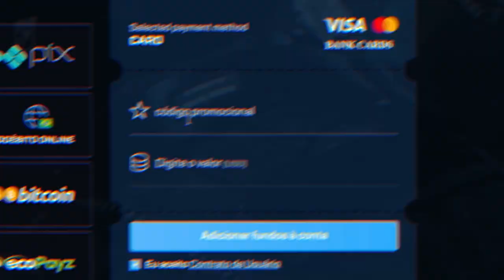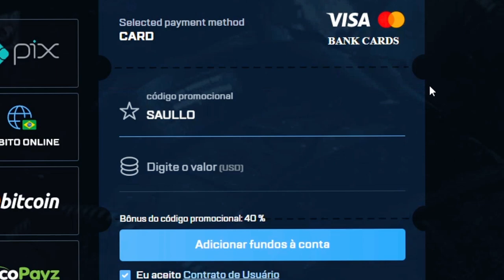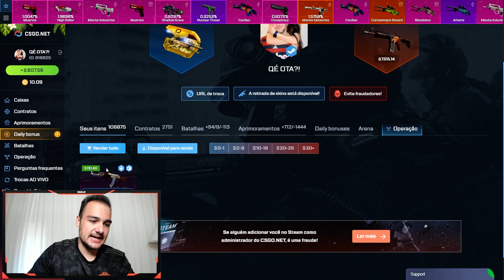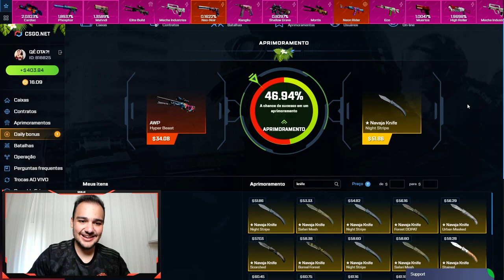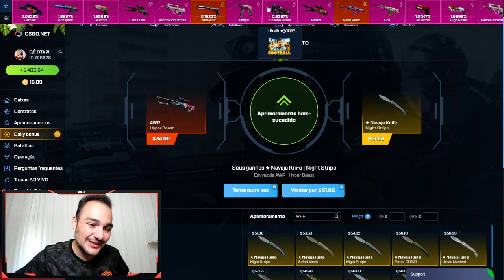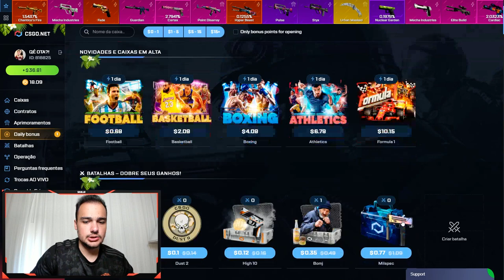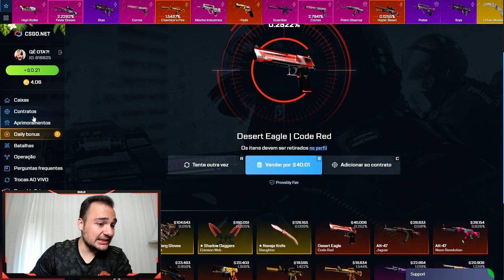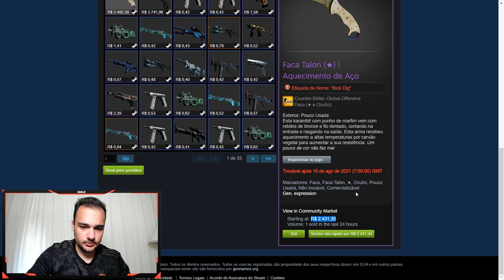Ganhei uma FACA 50% BLUE GEM e 50% GOLD GEM ( Extremamente RARA )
Ganhei uma faca case hardened com o pattern muito raro, metade GOLD metade BLUE